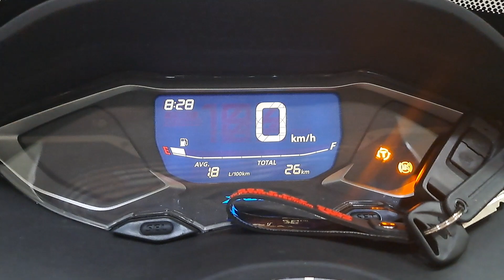2023 Nardo Gri Pcx